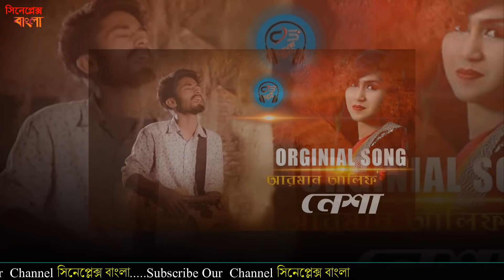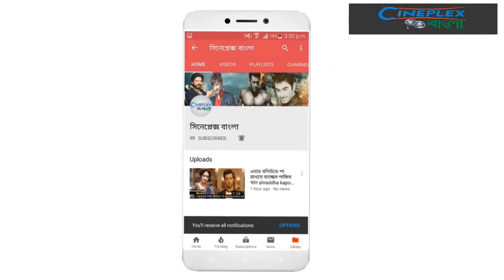আসামে আরমান আলিফ। Asham । by Arman Alif । Nomon nMn । New Bangla Song 2019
‘অপরাধী’ গান শ্রোতাপ্রিয়তা পাওয়ার পর থেকে সমান তালে গান গেয়ে চলেছেন তরুণ কণ্ঠশিল্পী আরমান আলিফ। এবার একটি ভিন্ন ধরণের গান গেয়েছেন এই শিল্পী। তার গাওয়া নতুন গানটির নাম ‘আসাম’। গানটির কথা লিখেছেন স্যামুয়েল হক। সুর করেছেন জিমি শাহ। সংগীতায়োজন করেছেন নমন।

গানটির ভিডিও নির্মাণ করেছেন বিকাশ সাহা। প্রকাশিত মিউজিক ভিডিওতে দেখা যায়, পাহাড়ি অঞ্চলের এক প্রেমিক যুগলকে। যারা শৈশব থেকে একসঙ্গে বেড়ে উঠেছে। কিন্তু সাম্প্রদায়িক দাঙ্গা তাদের এ সম্পর্কে ছেদ টানে। এই প্রেমিক যুগলের চরিত্রে অভিনয় করেছেন শুভ্র ও অনন্যা।
This video is use for only new purpose.  Not for any personally attacked.

DISCLAIMAR